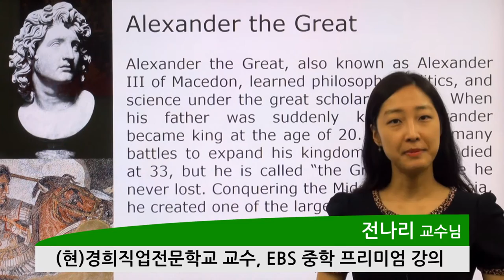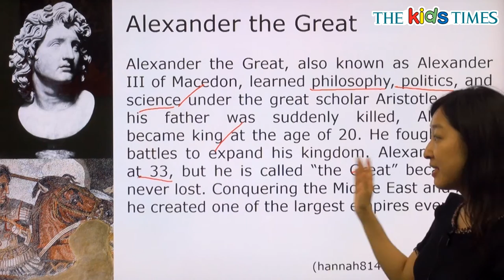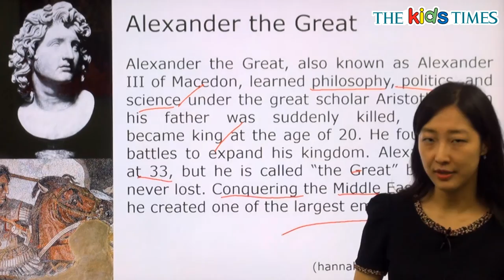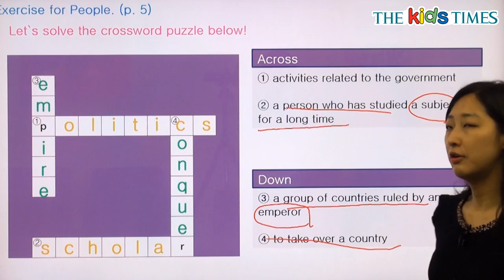Alexander the Great - 전나리 선생님과 함께 하는 People 동영상 강의 ( The Kids Times - No.362 )